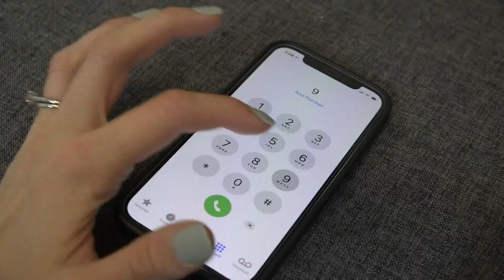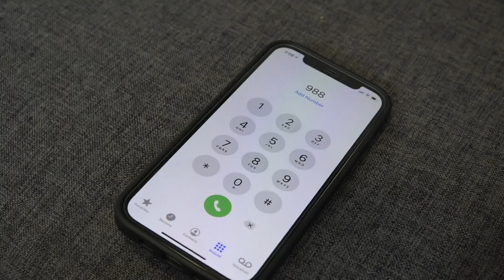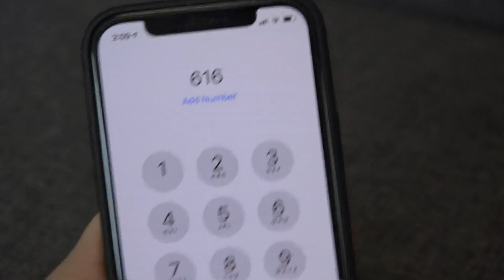Need to dial area code for local numbers? Here's why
Last July, the Federal Communications Commission (FCC) approved the number 9-8-8 to become the number for the National Suicide Prevention Lifeline.

However, that means some changes were necessary by telecommunications carriers for this to happen. For many Michiganders, that means needing to add the area code when dialing local numbers.